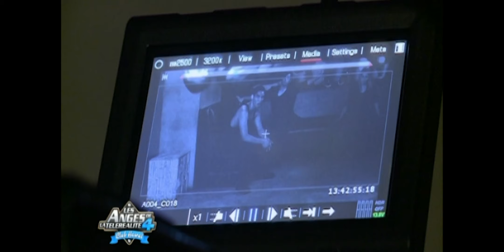Bruno Moneroe enregistre son premier clip 🙌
Bruno Moneroe marque la première étape de sa carrière musicale

Bienvenue sur la chaine officielle Les Anges de la Téléréalité !